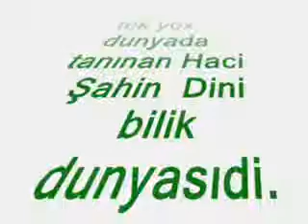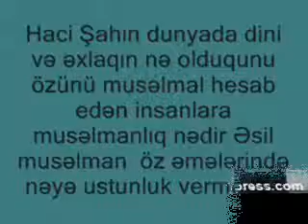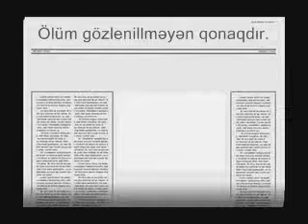Lenkeran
Bize dogru yol Allahin yoludur